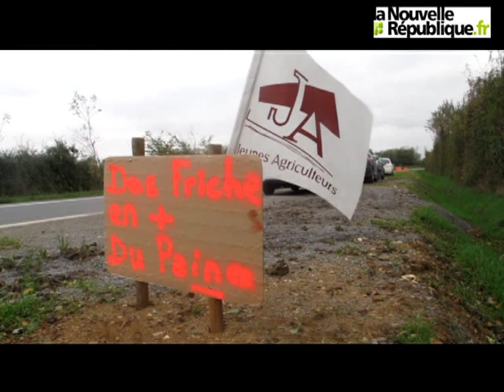Vidéo. Jeunes Agriculteurs : les labours de la colère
Pour protester contre une importante vacance des terres, des adhérents des JA ont labouré et semé un terrain de la CAC laissé à l'abandon. Si la culture va à son terme, les bénéfices de la récolte de blé seront versés à une association caritative.